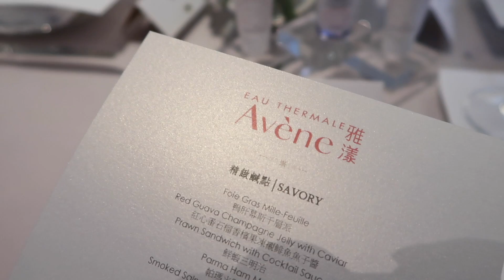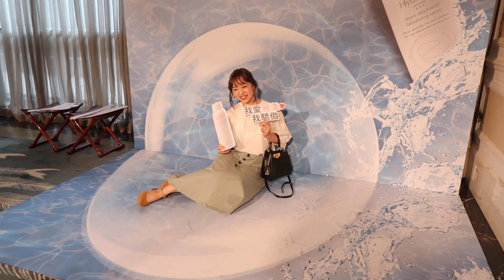Vlog Diary #56 生日驚喜！Veeda原來是愛哭鬼XD｜Jessica 潔西卡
郵政信箱｜P.O.BOX
- 30099 新竹科學園區郵局 第547號信箱
- P.O.BOX 547 Hsinchu Science Park, Hsinchu City, 30099, Taiwan

- Camera相機｜Canon G7X
- Video Editing Software編輯軟體｜FCPX

音樂｜MUSIC
- MODOOCOM
(此視頻使用中使用的音源是MODOOCO授權正當使用)